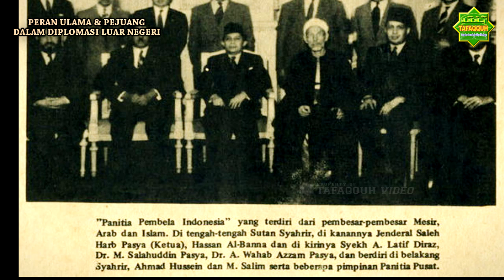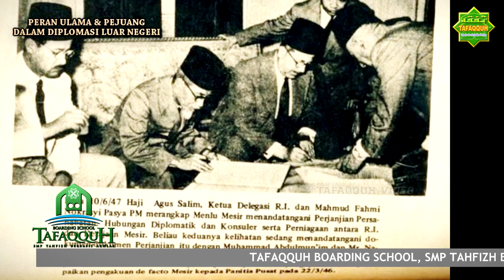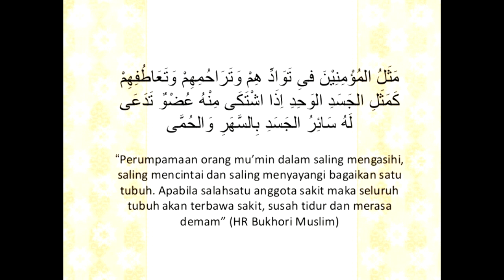PERAN ULAMA & PEJUANG DALAM DIPLOMASI LUAR NEGERI | Ustadz Roni Candra, S.Pd.I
Perjuangan dalam misi Diplomatik Luar Negeri pertama untuk mendapatkan dukungan dari Negara-Negara Arab. Peran Ulama dan Pejuang Indonesia disambut dengan baik di Negara-Negara Arab yang dikunjungi.